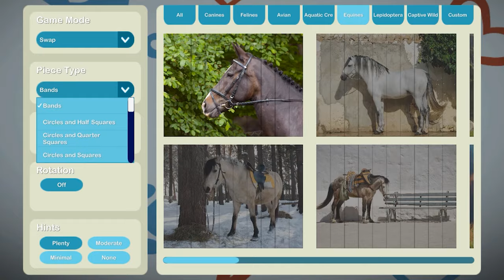Puzzle Escapes: Paws & Claws Game Trailer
Welcome to Puzzle Escapes: Paws and Claws! Join your adorable animal companions as you explore enchanting locations piece by piece on a whimsical adventure to solve engaging puzzles set against captivating backdrops. Roam charming streets and discover hidden treasures as you bond with your lovable animal friends. Whether you're a dog lover, a cat enthusiast, or a fan of feathered friends, you’re sure to have a heartwarming and tail-wagging good time on this puzzling journey!

Available for Game Club members on October 23rd, 2023.